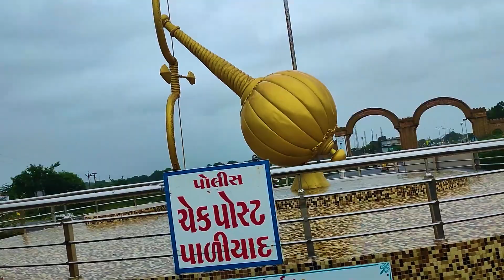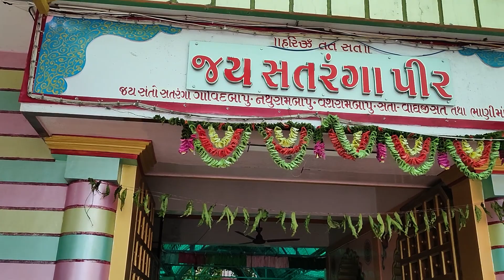Beauty Of Nature Satranga Pir Vlog 2020 | પ્રકૃતિ ની સુંદરતા સતરંગા રામદેવપીર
Track: Cadmium - Melody (feat. Jon Becker) [Lyric Video]